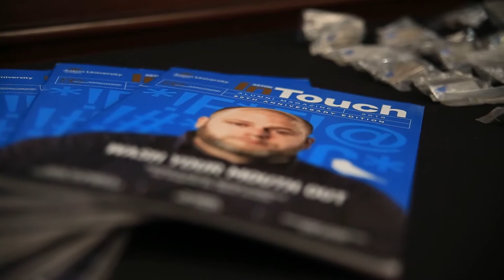Aston – Kaplan DBA Launch Event Highlight | 12 July 2017